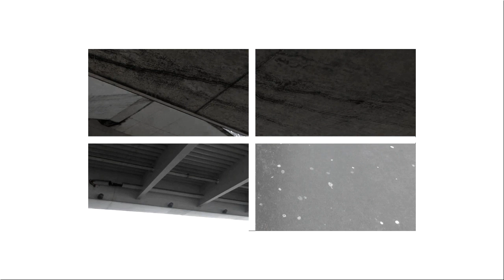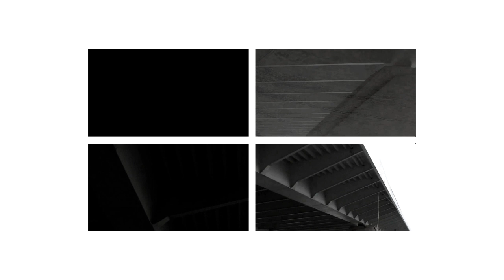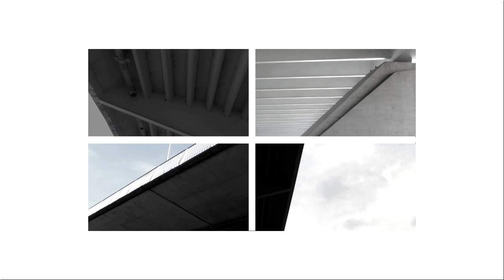James Brandon Lewis Trio + 1 - Haden is Beauty (live)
November 23 2018, RSI Studio, Lugano
James Brandon Lewis, tenor saxophone
Luke Stewart, el. bass
Warren “Trae” Crudup, III drums
Anthony Pirog, guitar